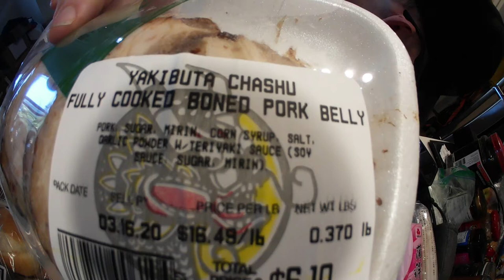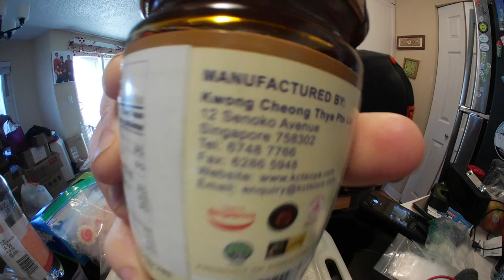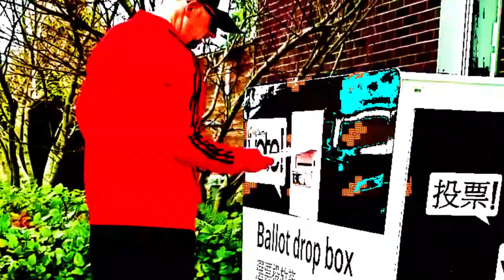Chashu, Kamaboko, And Narutomaki - Instant Noodle Recipe Time - EP 627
If you're so inclined, consider nerding out with us!